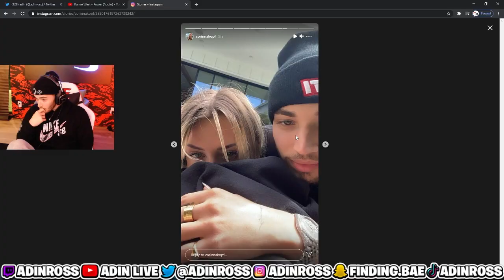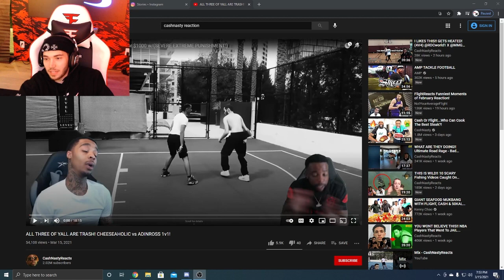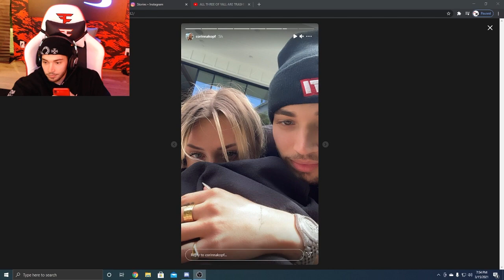Adin asks PamiBaby to be his Girlfriend Live on Stream...